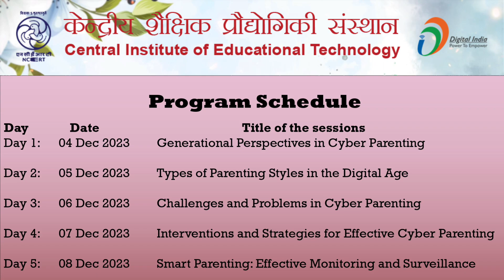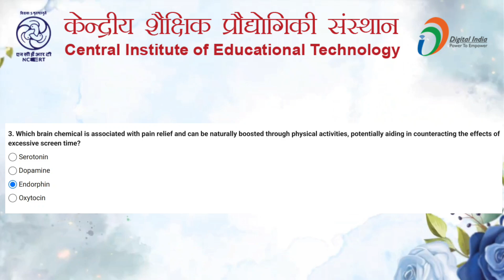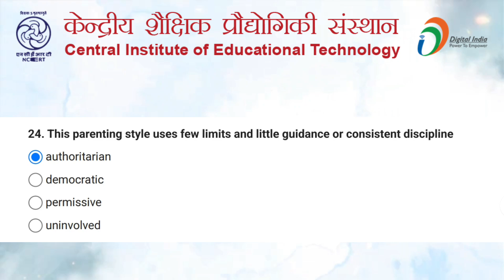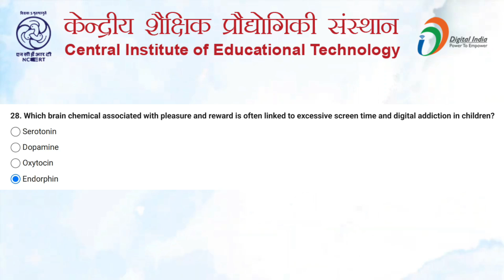Quiz Questions with Answer for NCERT Training on Cyber Parenting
CIET NCERT Training on "Cyber Parenting"
Registration  link

Assessment Opening Date: 08 December 2023 by 6 pm
Assessment Closing Date: 29 December 2023 by 6 pm